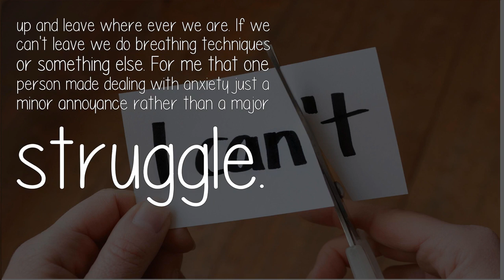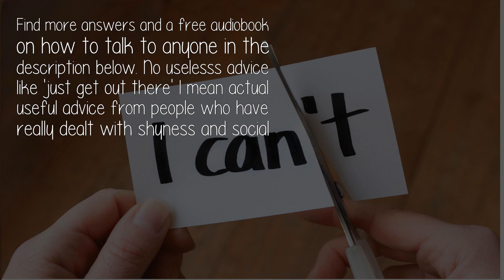Is It Possible To Cure Social Anxiety Without Going To A Therapist?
Yes. You have to find the right person(s) in your life and let them know what to look for. What makes you nenvoys? What causes your anxiety? Do you have triggers? Tell that person your triggers, or what to look